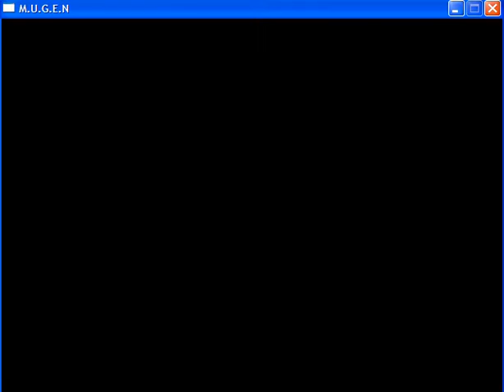CVP Mugen: D-FOXY rocks